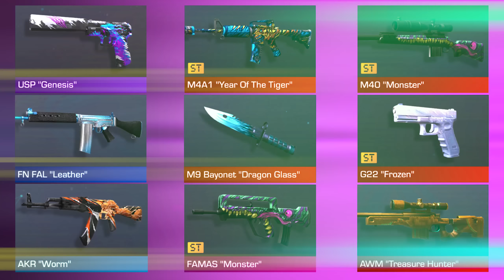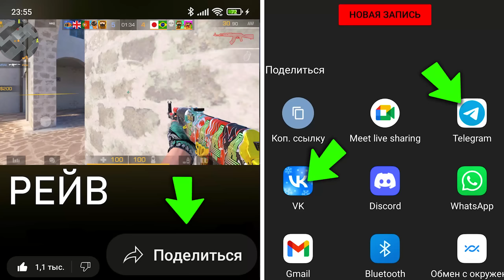СЕКРЕТНЫЕ ЛАЙФХАКИ в STANDOFF 2 ! НОВЫЕ БАГИ в СТАНДОФФ 2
Я показал все секретные лайфхаки в standoff 2 чтобы ты знал эти фишки и баги в со2 ! Выйти за карту в so2 наклейки so2 на стандартные СКИНЫ на плент в стандофф 2 ! Это всё в стэндофф 2 ты узнаешь сейчас ! Главное смотри ролик стендофф 2 до конца.

Восап Гэнгста! Меня зовут Рейв. Я обожаю играть в Standoff 2. Если тебе удобнее - стандофф 2. В со2 я знаю очень много и поделюсь всеми советами с тобой. В моих видео по so2 ты найдёшь самые интересные темы Standoff 2. Стартовые гайды и советы для новичков. Так же есть голда, которую я трачу в роликах. Дружная и весёлая атмосфера поднимет тебе настроение. Добро пожаловать на канал!